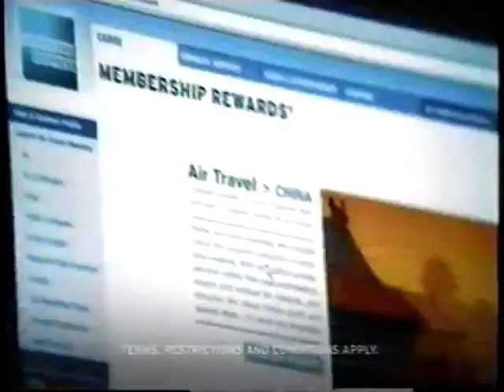American Express ad, 2002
Long spot touting the credit card company's rewards program.